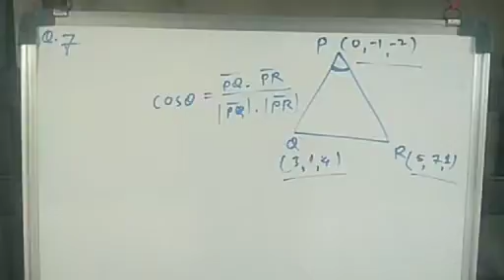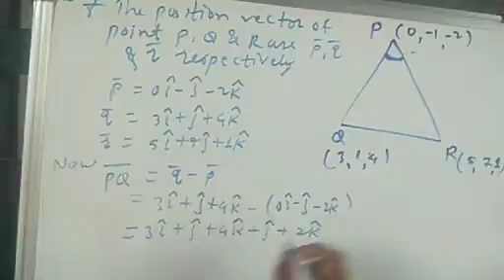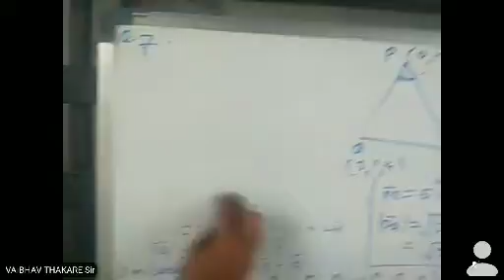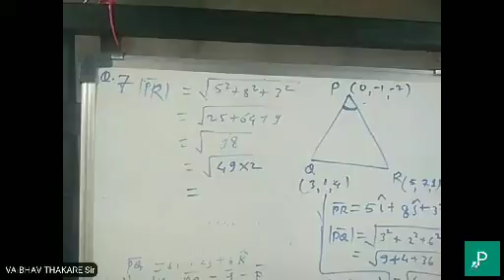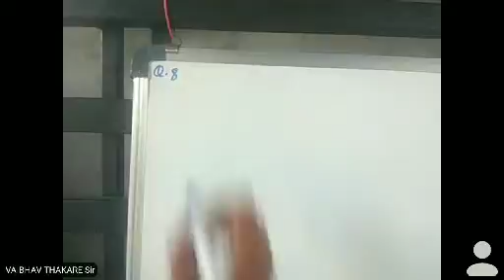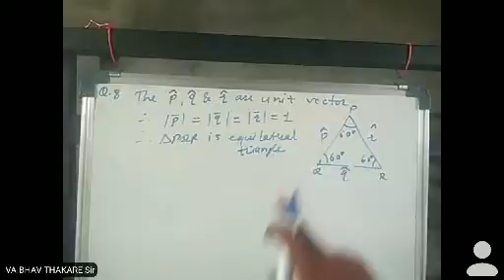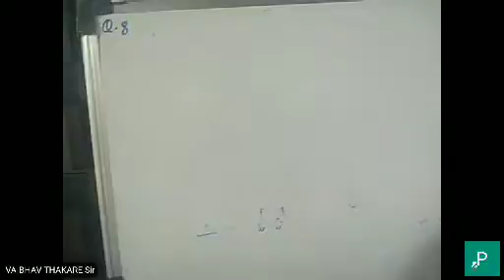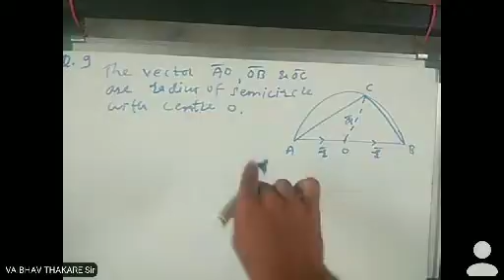exercise 5.3 vector questions number 7